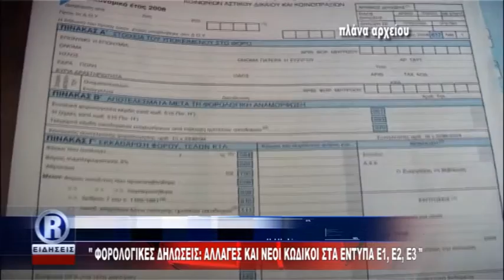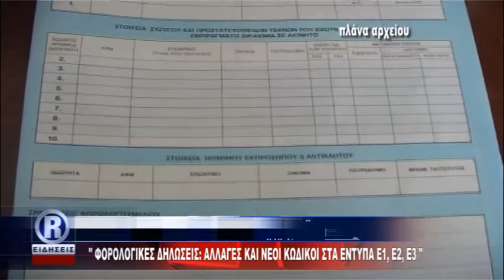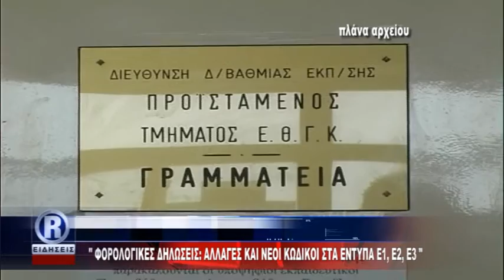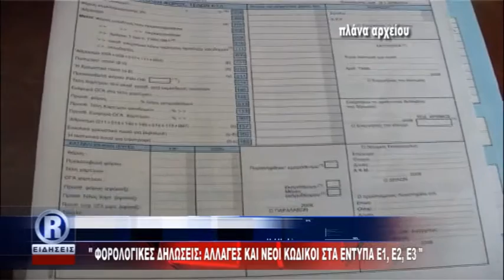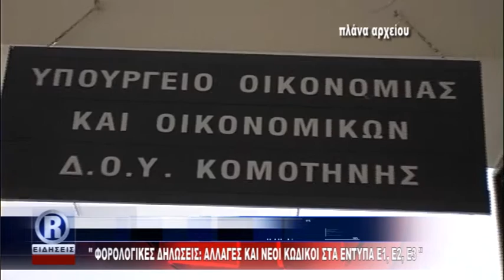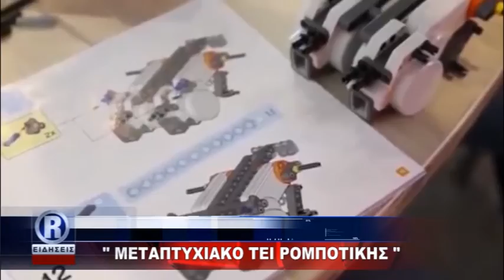ΔΕΛΤΙΟ ΠΑΡΑΣΚΕΥΗ 10 03 17 R CHANNEL mpeg4